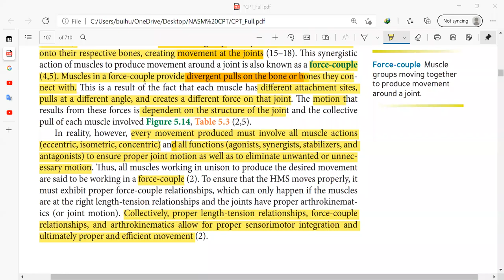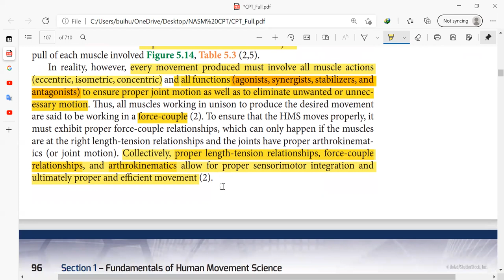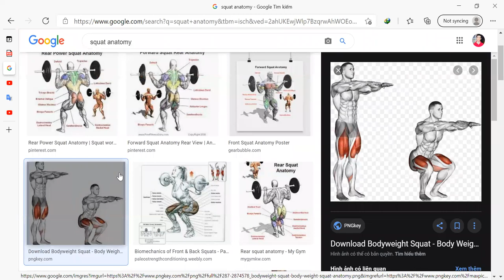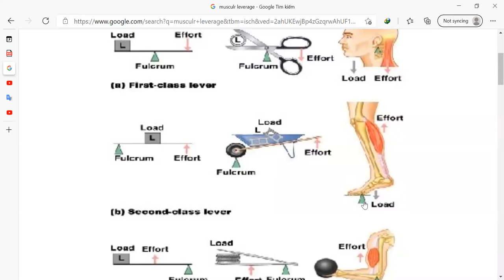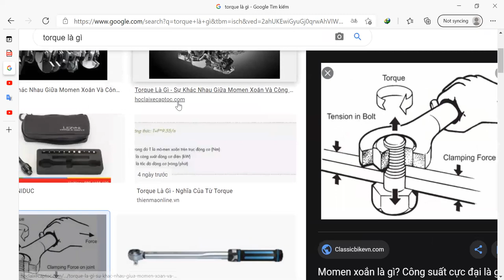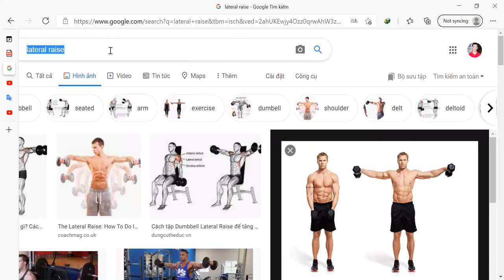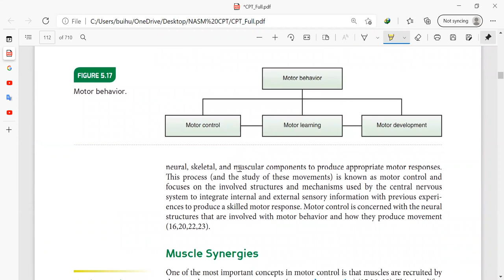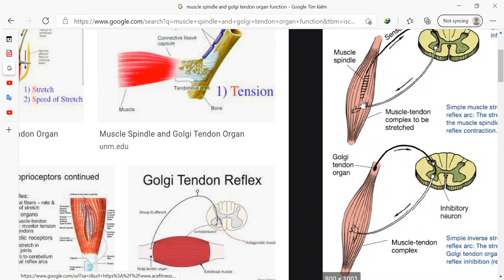Ngày học online 9 (video 2) NASM Muscle Behaviors